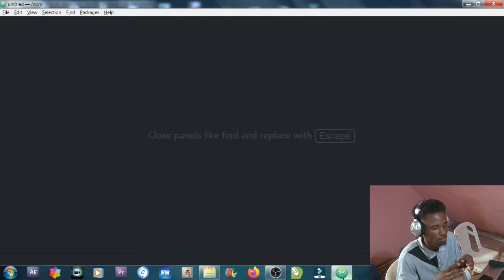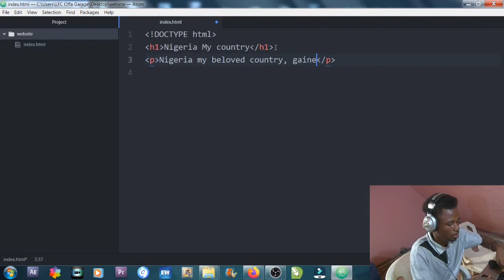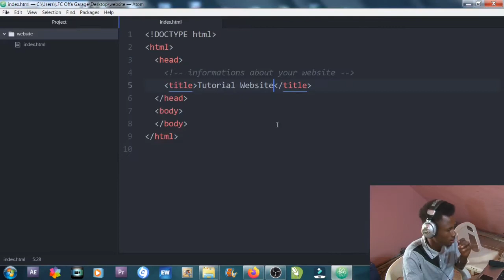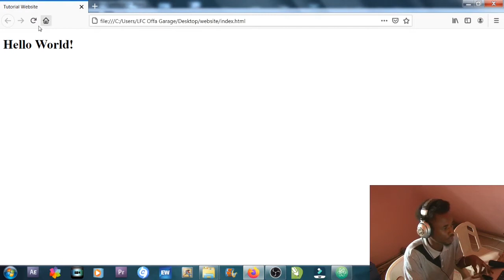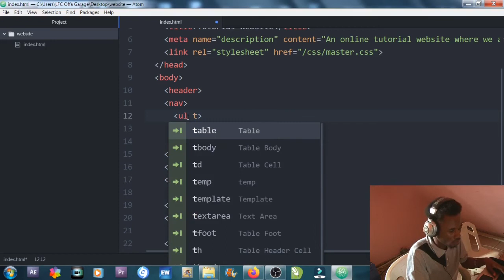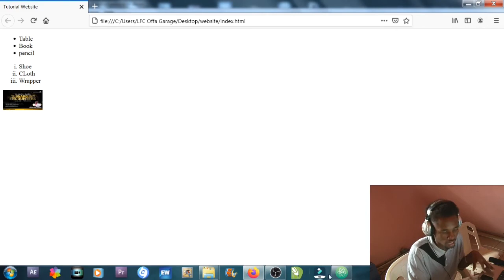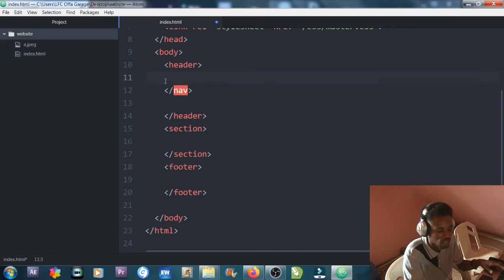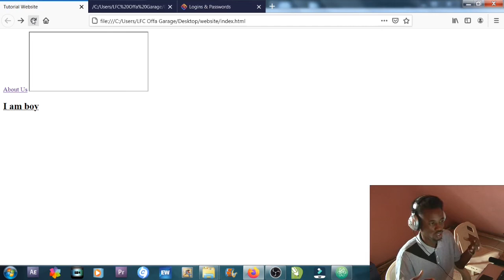Introduction to HTML Pt1. Web development series. please use your loudest volume to enjoy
This video is to lay a good foundation for you in your Journey of becoming a web developer.
I will be explaining what HTML is in this video, also what tags are
, the basic tags you need to understand. sit back and enjoy.
Thanks

Note: For better experience use your earpiece and loudest volume, promise to improve on the sound in my next video

Digital pal is  platform you learn digital stuffs.
Web development
App development
Crypto Currency
Data Scince
Digital Marketing
Amazing documentary on tech